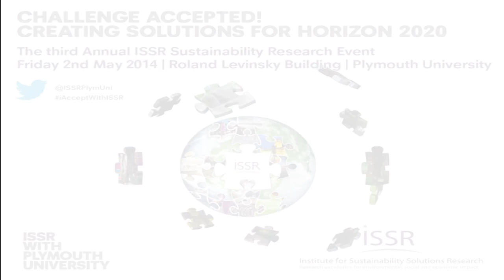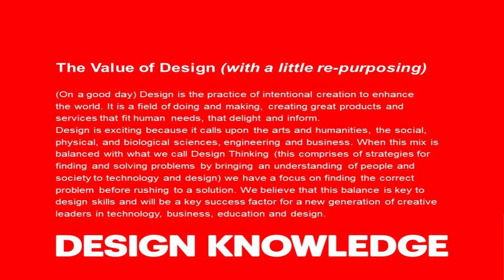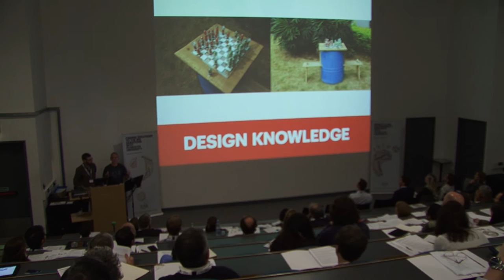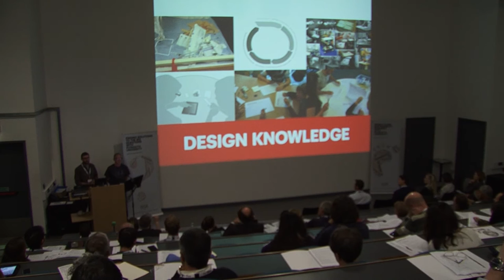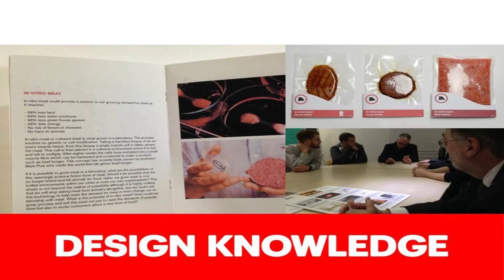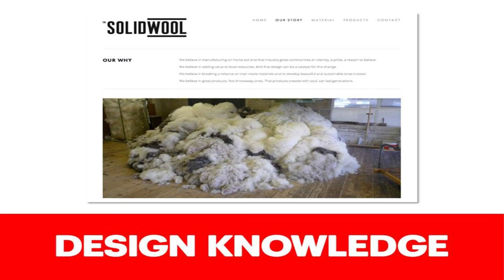Repurposing Design for Change -- Pete Davis and Mike Woods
Challenge: Climate action, resource efficiency and raw materials

Pete Davis and Mike Woods from the third Annual ISSR sustainability research event - Challenge Accepted! Creating Solutions for Horizon 2020